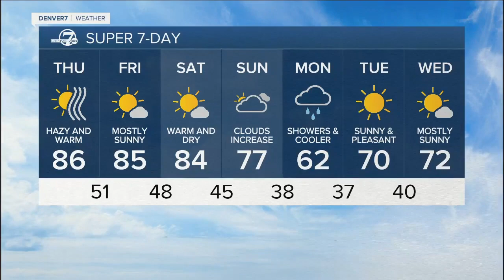WX 7 DAY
We'll have a few more days of above average temperatures, but cooler weather returns this weekend.